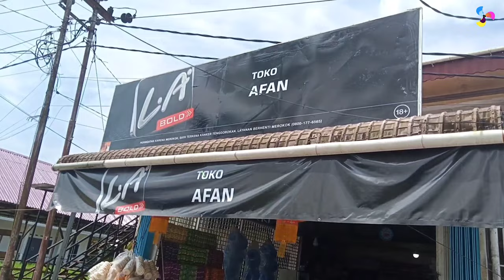DOBRAK !!! Kipas Angin di Toko Afan - Review Kipas Angin